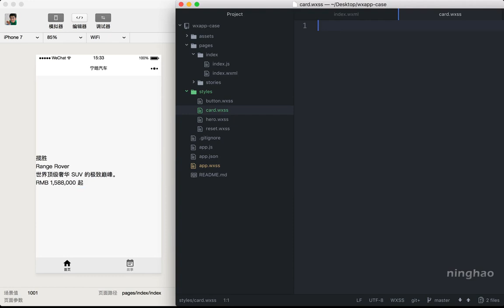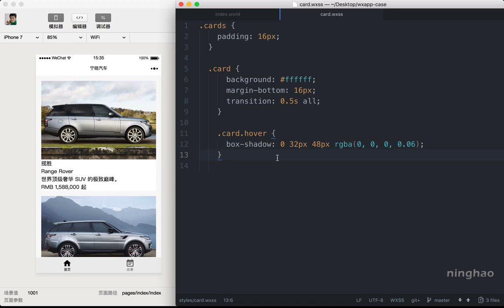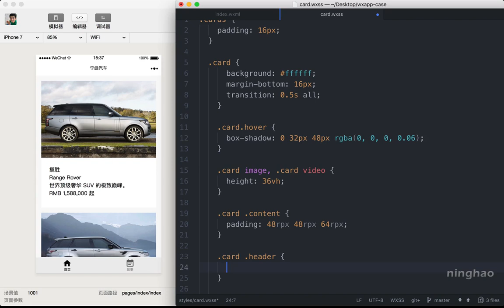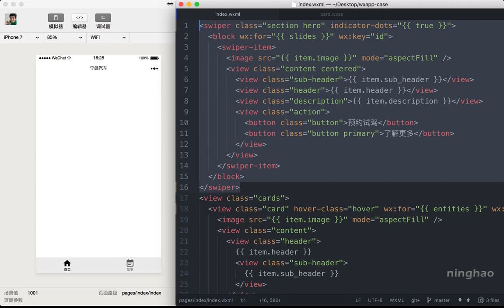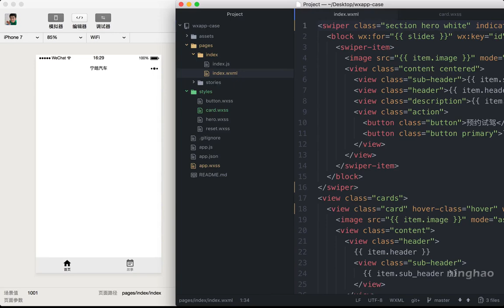企业级微信小程序精品开发实战课 55 55 产品列表：样式